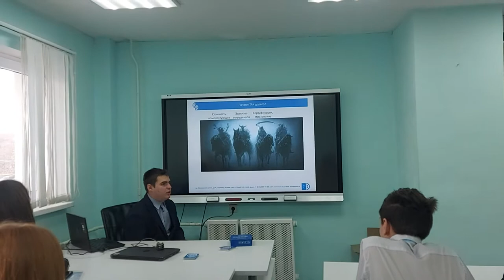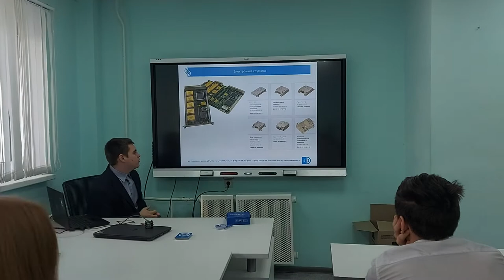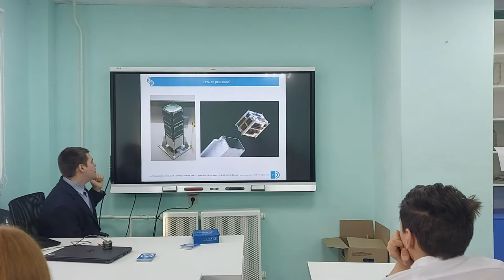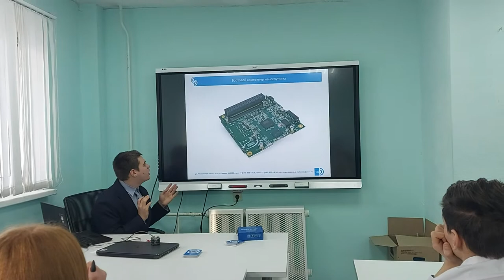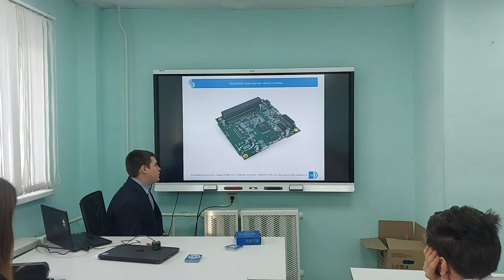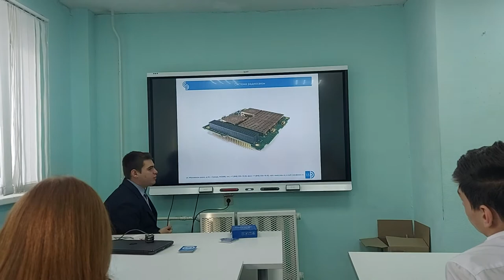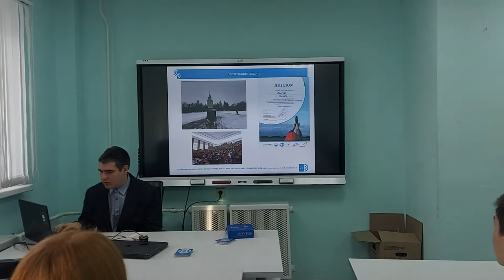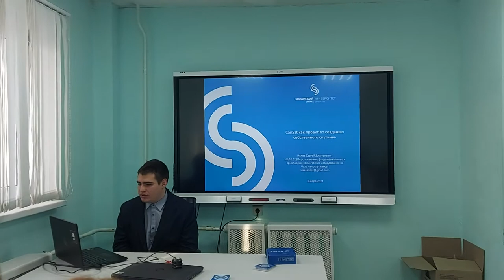CubeSat - современный и доступный способ попасть в космос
Лекция в Самарском Центре для Одаренных Детей "Вега", 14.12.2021 В рамках лекции затронута тема дороговизны существующих спутников и способов создания более дешевых аппаратов силами небольшой команды. Приведен пример бортовых систем с указанием их роли в аппарате, а также даны базовые сведения о строении наноспутника